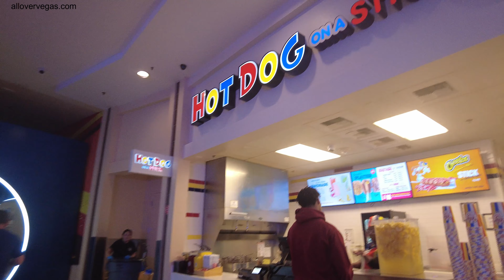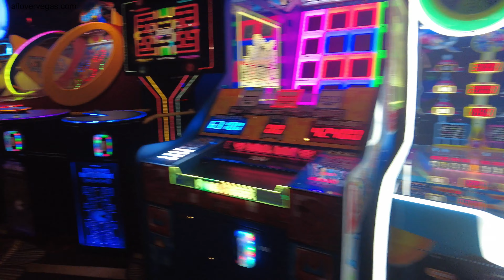Excalibur Las Vegas end of January 2024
Excalibur Hotel Casino: A Majestic Slice of Las Vegas

Nestled amidst the glitz and glamour of Las Vegas, Excalibur Hotel Casino stands tall, presenting a medieval-themed paradise that promises an unforgettable experience. Located on the iconic Las Vegas Strip, this majestic resort offers an array of entertainment, dining, and accommodation options that transport guests to a world of fantasy and adventure.

Drawing inspiration from Arthurian legends, Excalibur Hotel Casino creates a unique atmosphere that combines the charm of the Middle Ages with the excitement of modern-day Las Vegas. As you step into the grand entrance, you are greeted by towering turrets, a drawbridge, and a majestic castle façade, setting the stage for an enchanting stay.

One of the highlights of Excalibur Hotel Casino is itsvast gaming floor that spans over 100,000 square feet. Whether you are a seasoned gambler or trying your luck for the first time, this casino offers a wide range of table games, slot machines, and a poker room to cater to every gaming preference. The Excalibur Poker Room is particularly renowned for its lively atmosphere and tournaments that attract both amateurs and professionals alike.

Aside from its exceptional gaming offerings, Excalibur Hotel Casino boasts a variety of delectable dining options. From casual eateries to fine dining experiences, there is something to satisfy every palate. Feast on a hearty meal at The Roundtable Buffet, indulge in gourmet Italian cuisine at Buca di Beppo, or head to the iconic Castle Walk Food Court for an array of quick bites. Whatever your culinary desires, Excalibur has you covered.

In addition to its captivating casino and dining options, Excalibur Hotel Casino also offers world-class entertainment experiences. Be mesmerized by the breathtaking Cirque du Soleil's "Tournament of Kings" show, an electrifying performance that combines jousting, sword fights, and breathtaking stunts. For those looking for a night of laughter, the Thunder From Down Under male revue promises an unforgettable experience.

When it comes to accommodation, Excalibur Hotel Casino offers over 4,000 comfortable and well-appointed rooms and suites. From standard guest rooms to luxurious suites, each accommodation option is designed to provide a restful and regal retreat after a day of exploration and excitement.

Beyond the walls of Excalibur Hotel Casino, guests have access to the vibrant Las Vegas Strip, where world-renowned shows, shopping outlets, and other iconic casinos await. Whether you choose to explore the city's attractions or revel in the resort's offerings, a stay at Excalibur Hotel Casino is sure to leave you with memories that last a lifetime.

So, whether you are searching for thrilling gaming experiences, delectable dining options, or simply a regal escape from reality, Excalibur Hotel Casino is the perfect destination. Embark on an enchanting journey that seamlessly merges the medieval past with the electrifying present, and create memories that will make you long to return to the kingdom of Excalibur time and time again.